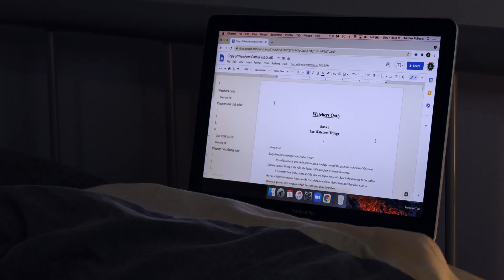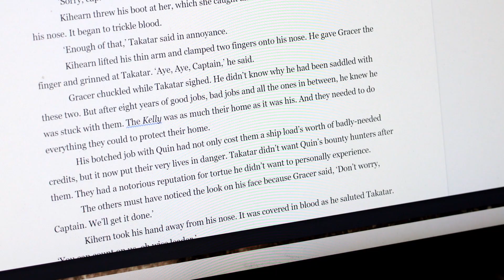Should I abandon my novel?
Hey guys! I've been wondering lately -- should I abandon finishing my novel and trying to get it published?